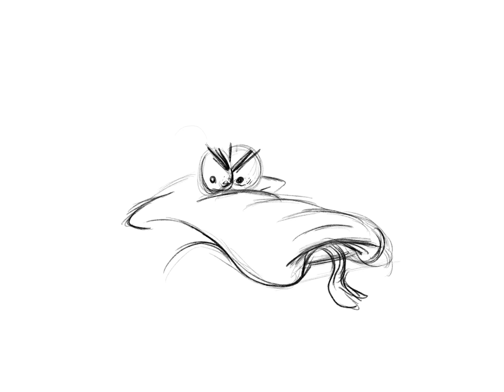SNAKE and Marco Trevissoi wish you a great 2018!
We wish you all a great New Year!
May the iPad Pro & Apple Pencil & Procreate combo produce many nice drawings in 2018!

If you want to see the finished image in HiRes, check out

Done in Procreate on an iPad Pro w/apple pencil.

Peace
Marco